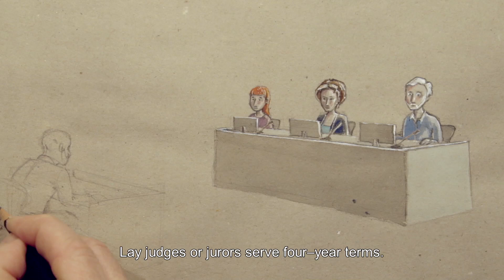En historie om det danske retssystem_UK-SUB